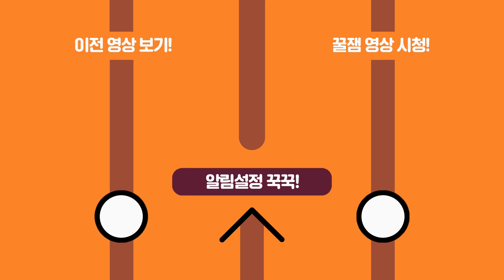술먹고 삐부 울렸습니다ㅋㅋㅋㅋ 미안하다...